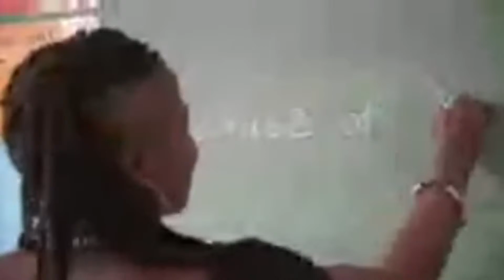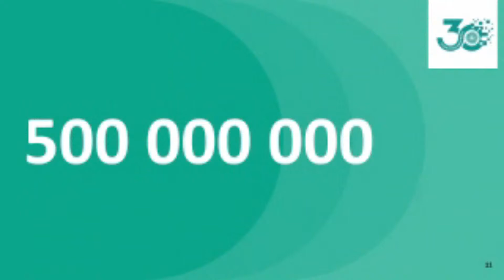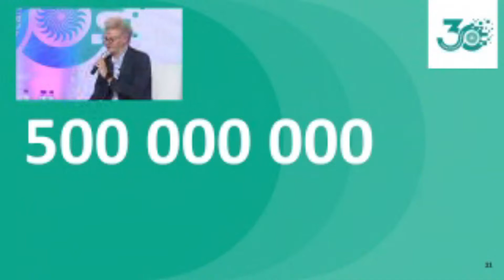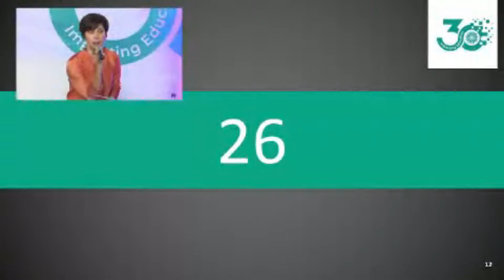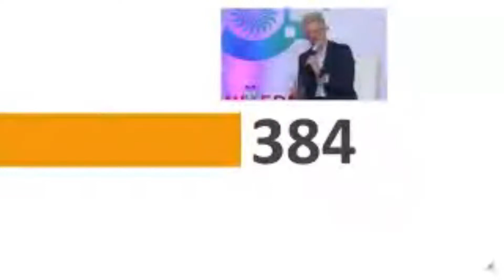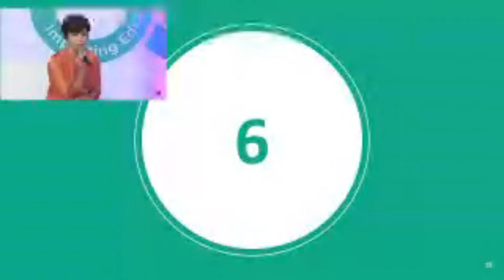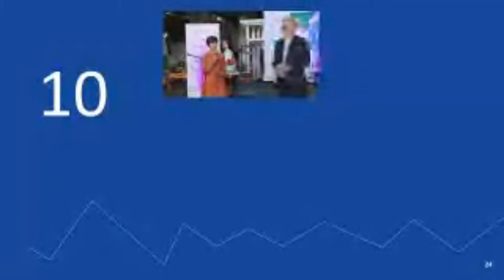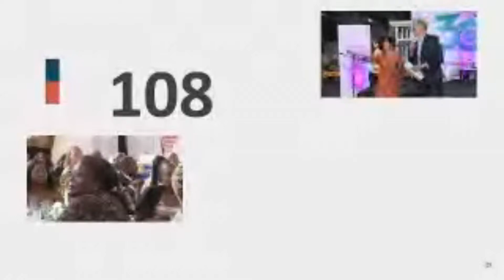JET 2022 Annual Meeting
Celebrating 30 years of thought leadership and quality services in the education sector in South Africa and on the continent.

The JET Board and leadership are looking forward to you joining us at the JET 2022 Annual Meeting.

The virtual and face-to-face event will showcase JET's unique contribution to education research, implementation, and monitoring and evaluation over the past 30 years.

Cheryl Carolus, a one-time JET Board member, will deliver the keynote address.